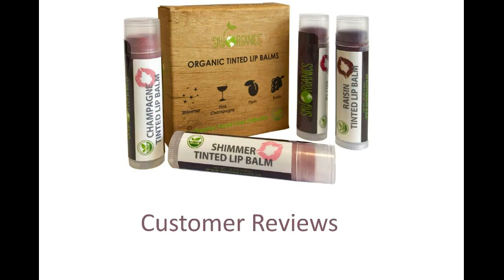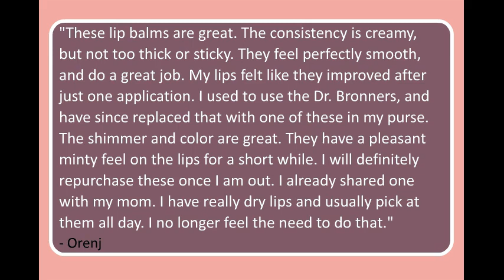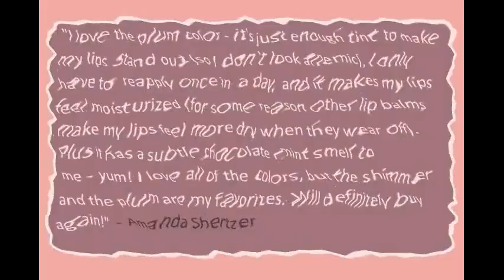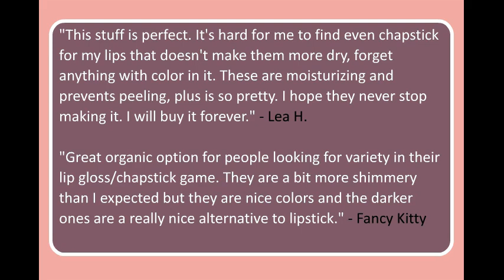Organic Tinted Lip Balm Features & Reviews (by Sky Organics)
Sky Organics - US
Sky Organics - UK

Sky Organics Tinted Lip Balms,
Organic Tinted Lip Balm,
Organic Tinted Lip Balm Features,
Organic Tinted Lip Balm Reviews,
Lip Care,
Lip Balms,
Beauty & Personal Care,
Beauty Ptoducts,
Beauty,
Sky Organics Lip Balms